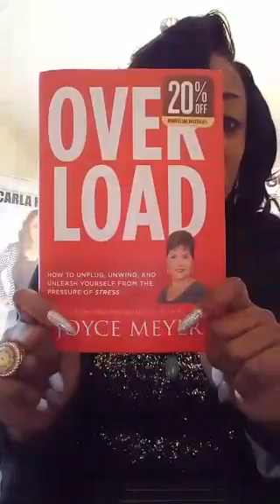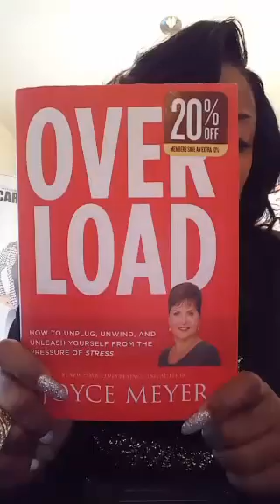Conversations for BOSS Women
Activator, Cultivator & Trailblazer are a few words that describe young mogul in the making, Carla R. Cannon.

She is the leader of a global movement, Women of Standard where her mission is to UNLOCK, UNLEASH & ACTIVATE women into their set position of purpose from the pulpit to the marketplace!

Carla is also a 7x Best Selling Author, Speaker, Trainer & Publisher.

She hosts an annual Women of Standard Business & Lifestyle Conference which attracts both professional and faith based women who are ready to be ignited and take their brands to the next dimension!

Carla also hosts an annual Women of Standard Activation Tour where she travels across the country activating women by sharing her personal story through an unapologetic approach.

To learn more, hire Carla as your coach or book her as a speaker for an upcoming event